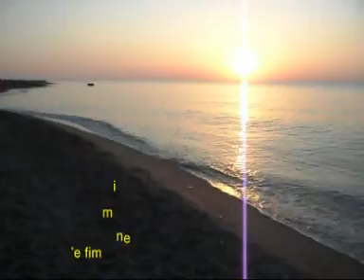'e fimmine scatinate - Totò Gemelli